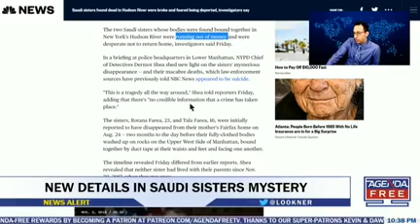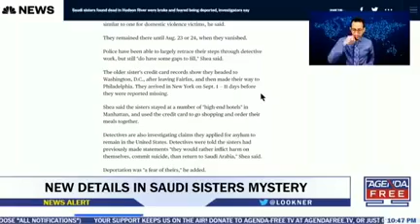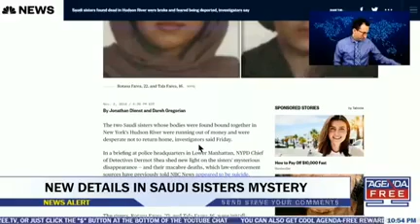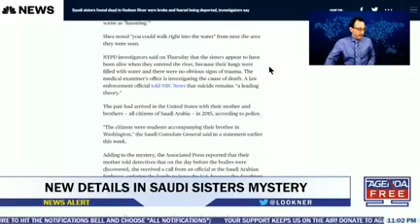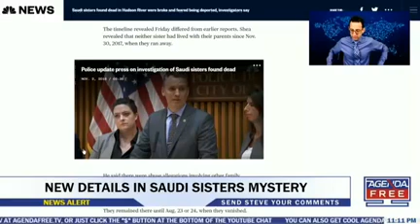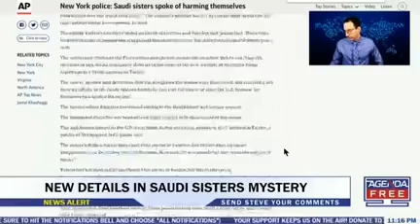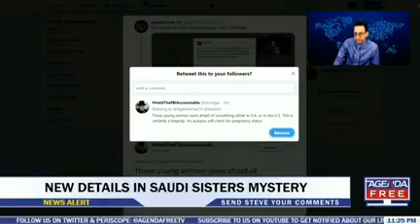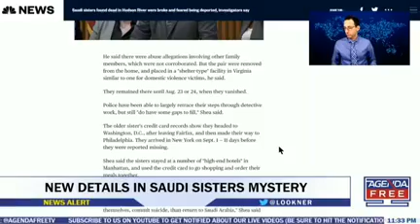What Happened to Saudi Sisters Rotana & Tala Farea???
(Video is not my own. It is from AgendaFree Live Broadcast Facebook Page). It brings up good questions and answer as to what might have happened.

My Research begins here:

Right now all we have is speculation. An autopsy and toxicology report will hopefully help us figure out what happened!. They were obviously running from someone or something... what could be so bad they chose to commit suicide?!

Lawyer entrusted to follow up on the case

Death of Saudi sisters in New York

 Rotana Farea, 22, & Tala Farea, Saudi Arabia’s Consulate in New York has entrusted a lawyer to follow up on the legal course over the death of two Saudi students whose bodies were found in Hudson River on Thursday, sources told Okaz.

The bodies of 22-year-old Rotana Farea and 16-year-old Tala Farea were discovered bound together washed up on the shores of the Hudson River in New York.

Consulate sources said autopsy results determining the cause of the death are yet to come out and the investigation is underway.

In a statement issued on Monday, the Saudi Embassy in Washington said that it has contacted the family of the sisters and assured all help and support in their hours of distress.

According to US media, the police do not have convincing answers about the mysteries revolving around the tragedy that happened to the young women.

The New York Times gave a new account about the tragedy saying that a person strolling through Riverside Park last Wednesday afternoon spotted something jarring on the riverbank and called the police.

“There, below a small pier that juts out from the park at 68th Street, lay the bodies of two young women, bound together by duct tape at their waists and ankles. They had not been in the water long, the police said. Clad in similar black leggings and black jackets with fur trim, their bodies bore no obvious signs of trauma.”

Jim Dolan has the latest on the two women whose duct-taped bodies were found washed up along the Hudson River.

UPPER WEST SIDE, Manhattan

Police say they have no credible information that leads them to believe a crime was committed in the case of two women whose duct-taped bodies were found washed up along the Hudson River.

The bodies of 16-year-old Tala Farea and 22-year-old Rotana Farea, of Fairfax, Virginia, were found around 2:30 p.m. last Wednesday in the vicinity of 68th Street and Riverside Park.

Authorities released new photos of the women earlier this week, and on Friday, police detailed the information they've pieced together during the investigation.

The sisters were said to have preferred suicide over returning to their native Saudi Arabia, NYPD Chief of Detectives Dermot Shea said.

A bystander out for his morning exercise routine told detectives he saw the sisters in a park on 158th Street around 7 a.m. the morning their bodies were found down river. The sisters were sitting about 30 feet apart, had their heads in their hands and appeared to be praying.

Police said the sisters had reported they were the subjects of abuse, and in December of 2017, they were placed in a domestic violence-type shelter in Virginia. Their family had not seen them since November 30, 2017.

The sisters went missing from that facility August 24, and the NYPD said they took a "series of methods of transportation" to get to New York City on September 1 by way of Washington, DC, and Philadelphia.

The sisters stayed a "number of high end hotels," Shea said. They ordered two meals a day and went shopping, and they were seen on surveillance video appearing to be fine as recently as a week before their bodies were discovered.

"There's a strong possibility here that a credit card maxed out, that money was running out," Shea said.

Shea said the NYPD has seen reports the sisters applied for asylum and reported they were physically abused, and he said detectives were informed the sisters expressed a desire to "inflict harm on themselves, commit suicide" rather than return to Saudi Arabia after they had been in the United States about three years.

"Everything we have seen thus far is pointing to something other than a crime took place," Shea said.

The belief is the sisters entered the water alive. The medical examiner's office has yet to rule on cause of death.

"We have no credible information that a crime took place in New York City," Shea said.

Anyone with additional information is urged to call CrimeStoppers 800-577-TIPS.

👓Always wear your magic glasses!